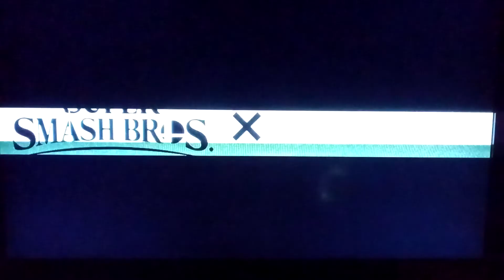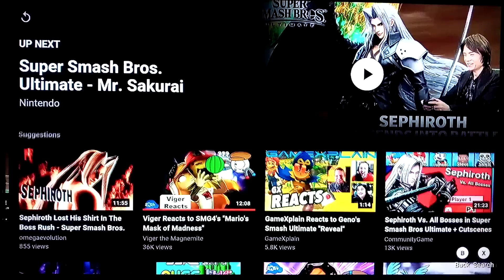Super Smash Bros. Ultimate: The 2nd Pack DLC Mii Fighters, Geno Reaction